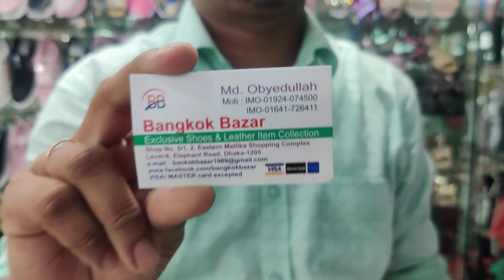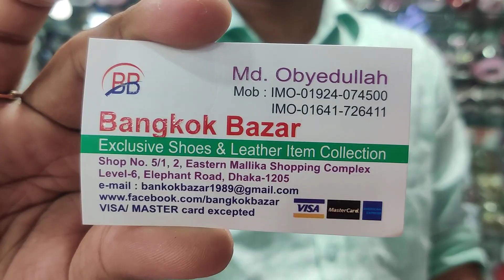February 3, 2022